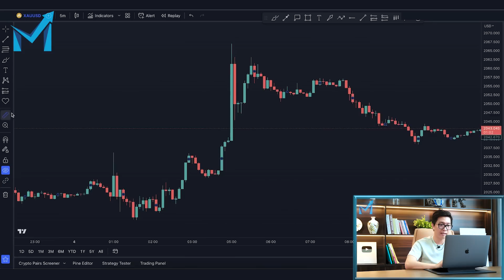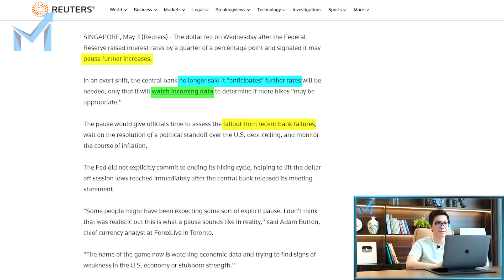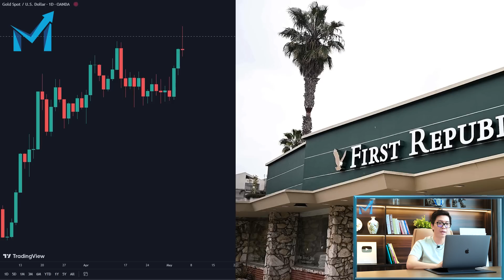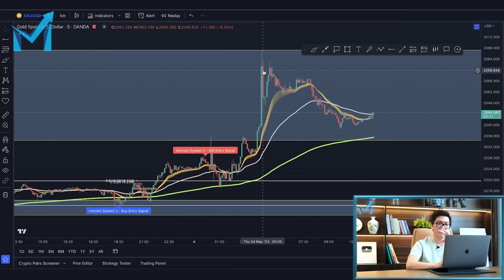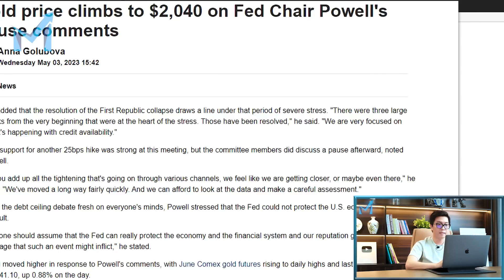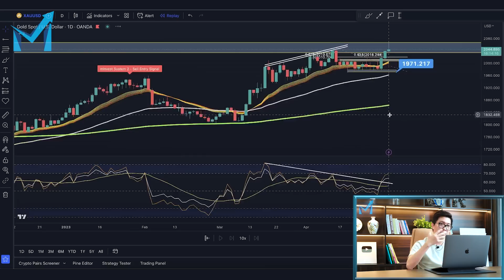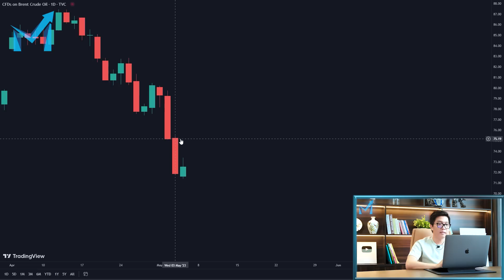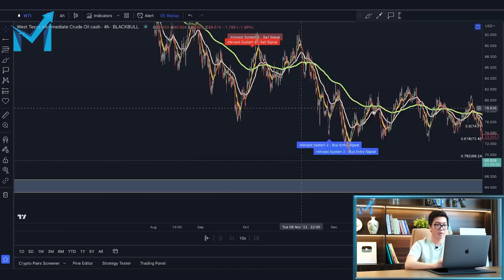Vàng Tăng Phi Mã, Kẹt Sell Vàng Giờ Nên Làm Gì? - mInvest News